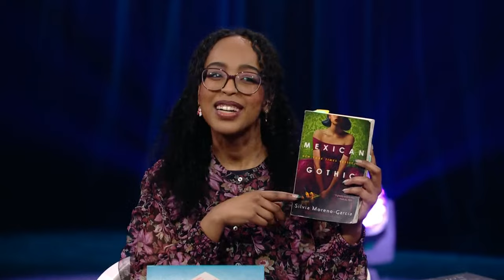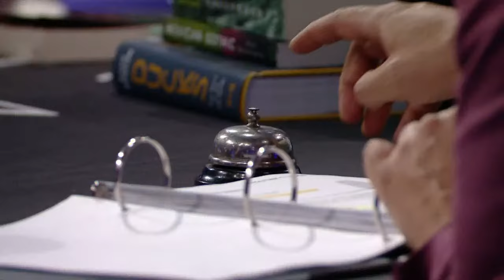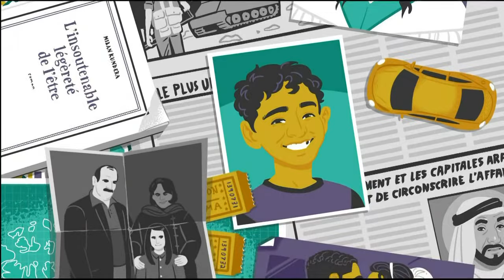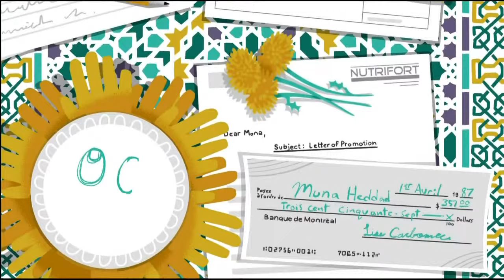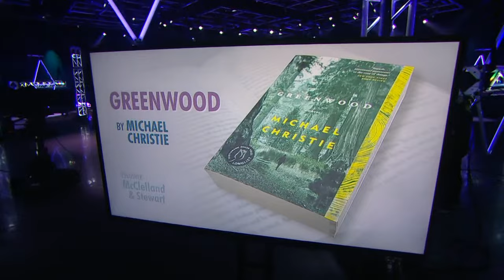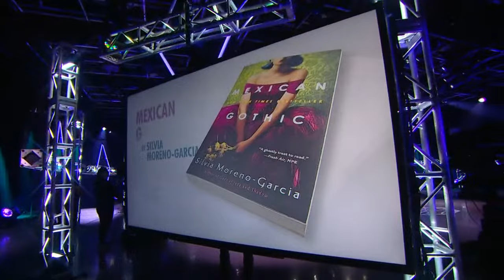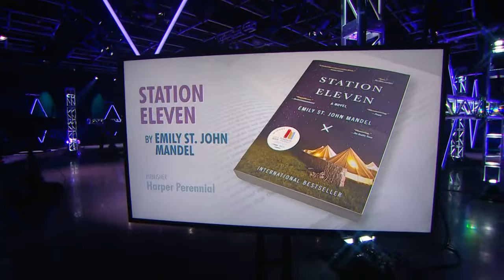Canada Reads 2023: Day One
The battle of the books begins! Five Canadians champion five books they think the entire country should win. One book will be voted off after each day of debate.

Canada Reads is hosted by Ali Hassan. The books and their champions are:

Ducks by Kate Beaton, championed by Jeopardy! super-champ Mattea Roach
Greenwood by Michael Christie, championed by actor Keegan Connor Tracy
Hotline by Dimitri Nasrallah, championed by Bhangra dancer Gurdeep Pandher
Mexican Gothic by Silvia Moreno-Garcia, championed by TikTok creator Tasnim Geedi
Station Eleven by Emily St. John Mandel, championed by actor Michael Greyeyes